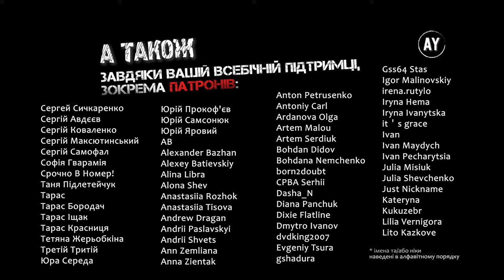Степан Руданський - Омирова Ільйонянка [Ілліада Гомера] (2023) ✏️=24 (фінал)=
🎵 Пісня 24. Екторів викуп🎵